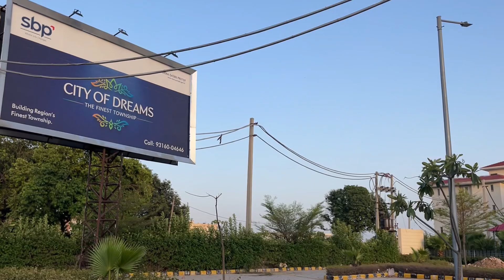Worst Food I Have Ever Tried🤮| Worst Sandwich Ever😤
Hope U All Enjoyed the Vlog buddies..😇